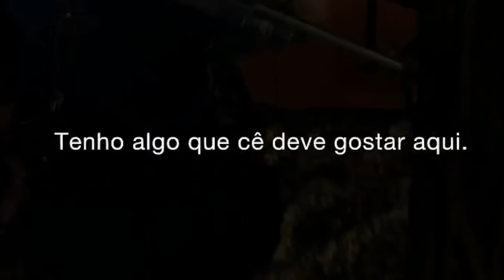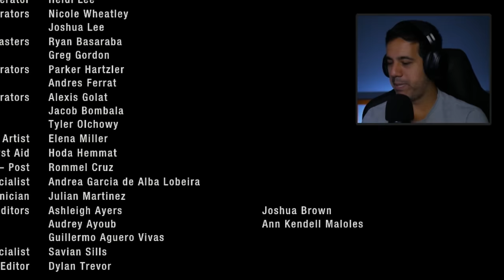Eis o MOTIVO Que ESTRAGOU O RESIDENT EVIL 4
Todas as vezes que Rodrigo Baltar se estressou encontrando o mercador em Resident Evil 4.

✅ Telegram, entre no nosso grupo de promoções 🔥🔥🔥